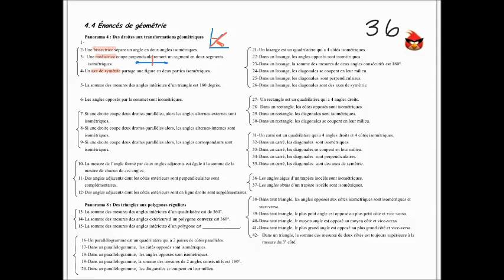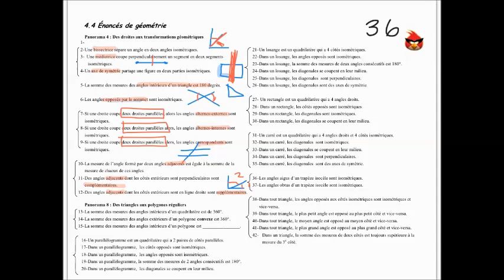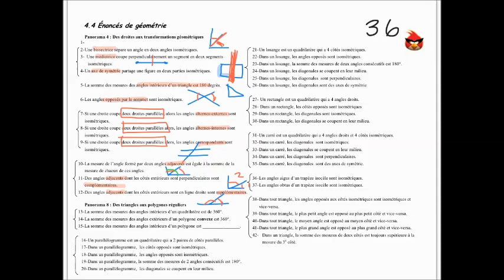Énoncé de géométrie